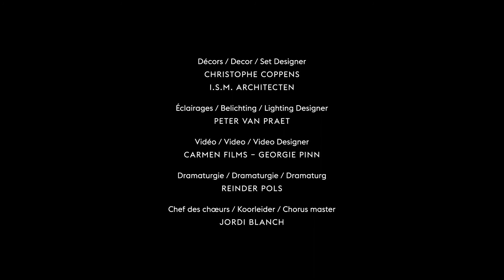Norma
Production : LA MONNAIE / DE MUNT

CAST
Conductor : SESTO QUATRINI
Director & costume design : CHRISTOPHE COPPENS
Set design : CHRISTOPHE COPPENS & I.S.M.ARCHITECTEN
Lighting : PETER VAN PRAET
Video : CARMEN FILMS - GEORGIE PINN
Dramaturgy : REINDER POLS
Chorus master : JORDI BLANCH

Pollione : ENEA SCALA
Oroveso : MICHELE PERTUSI
Norma : SALLY MATTHEWS
Adalgisa : RAFFAELLA LUPINACCI
Clotilde : CRISTINA MELIS
Flavio : LOÏC FÉLIX

La Monnaie Symphony Orchestra
Chorus : La Monnaie Choral Academy, led by Benoît Giaux